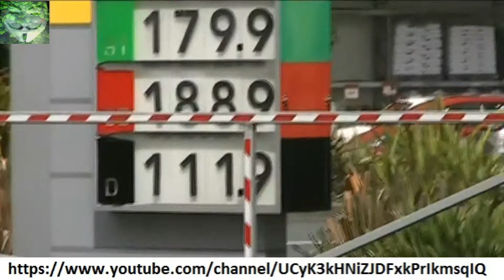What's that got to do with - The Price of Gas - 18 march 2015 -($1.89 - 95 Octane)